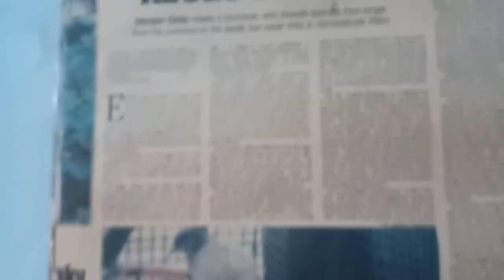Goffins Cockatoo & Turquoisine Parakeet Progress with Sir Subrata Chakraborty birds farm (part-2)